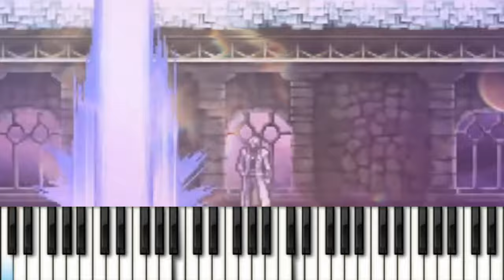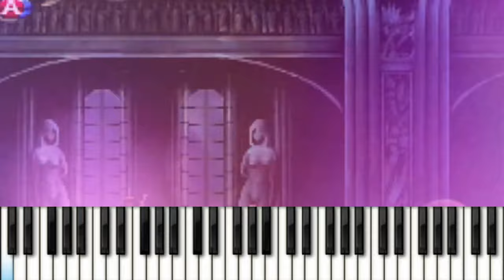Cursed Clock Tower (Remastering)